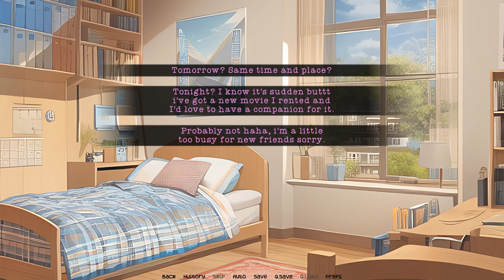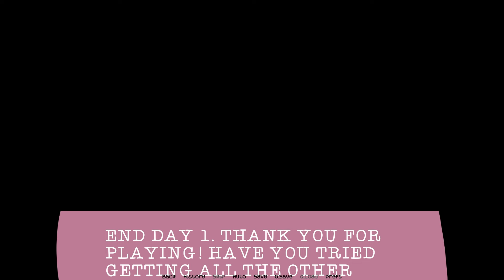I Will NEVER Let You Go - Hidden Signs Of Love Game - All Endings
Are you ready to unravel the mysteries of love and let "destiny" guide your heart?

The video contains all the endings